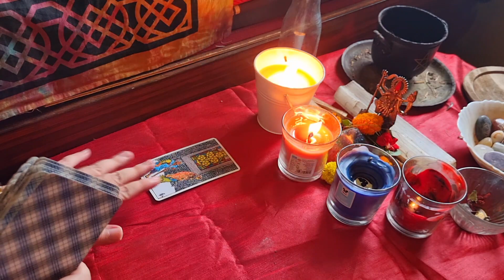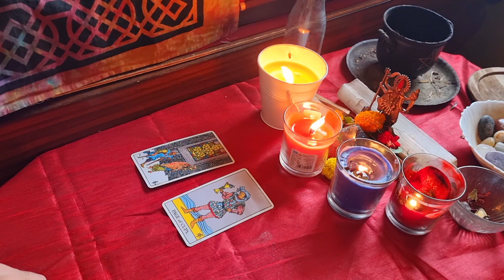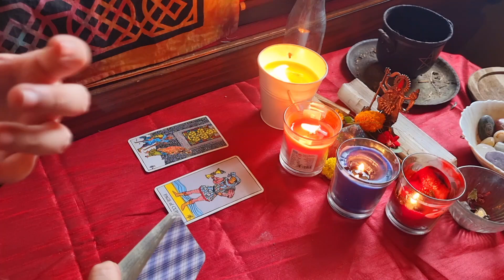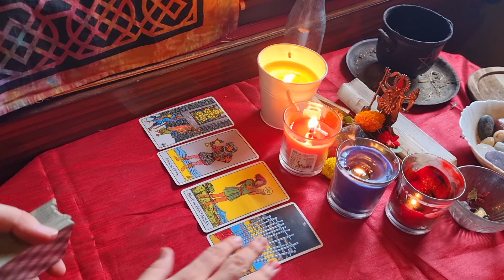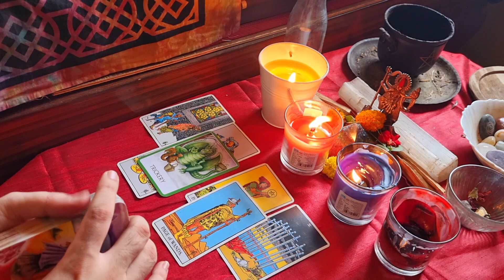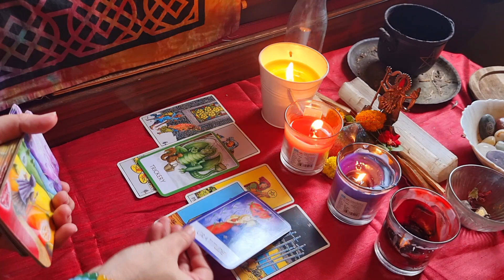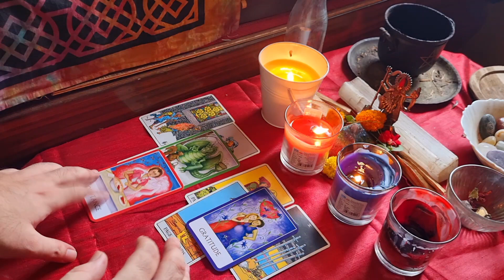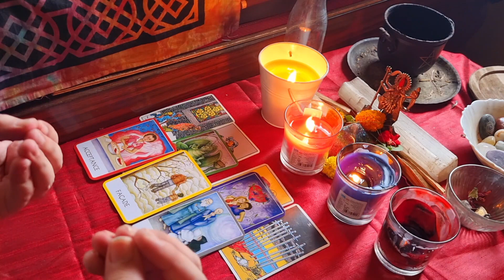What Are You Manifestaing | Tarot Reading | Tarot Hindi | Tarot Card Reading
About Video: -
Hello viewers,

Anirban Mukherjee
Hash Tag

Hindi Tarot
Hindi Reading
Love Reading
Tarot Anirban
Dark Tarot
Tarot Spell
Tarot Healing
Love Life Healing
Energy Attunement
Reiki Energy
Health Reading
Relationship Healing
Spiritual Awakening
11:11 Awakening
Archangel Micheal
Tantra Sadhana
Eclipse Reading
Manifestation
Sound Therapy
Ancestors Message
Angel Guidance
Hoponopo Chanting
Tarot Remedy
Spiritual Journey
Soul Journey
Automatic Writings